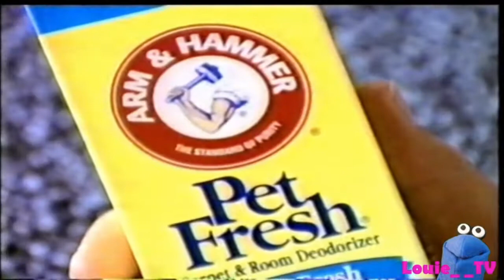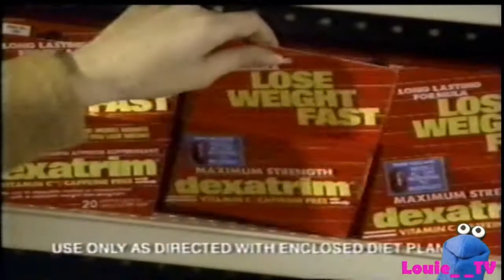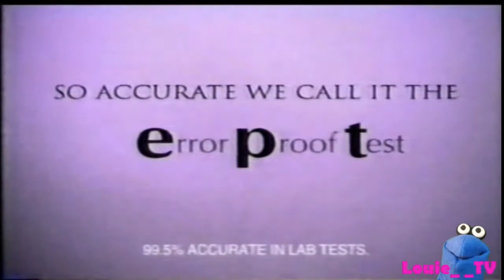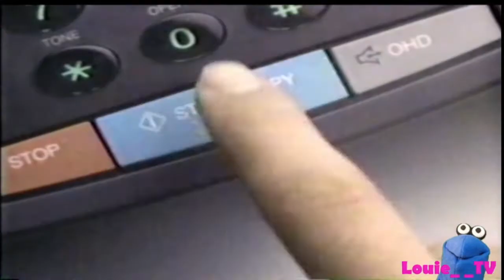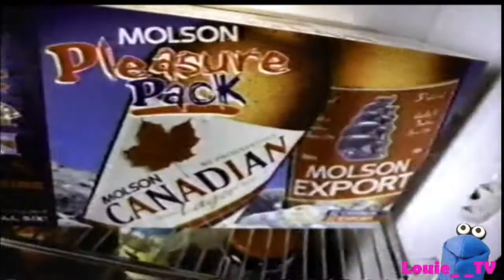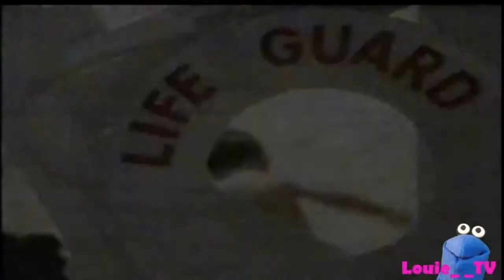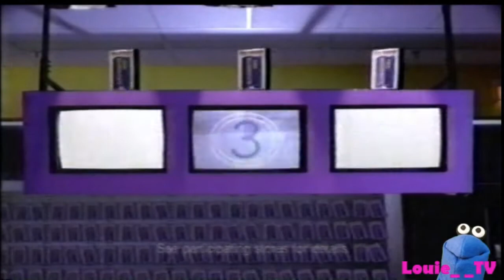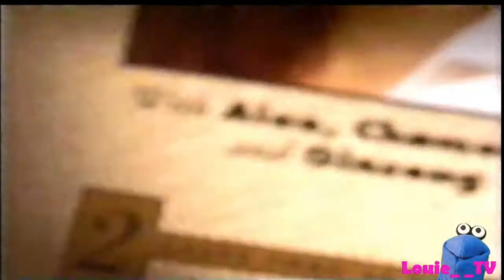Retro Commercials Part 2 1998!